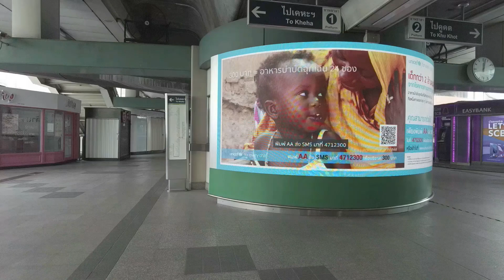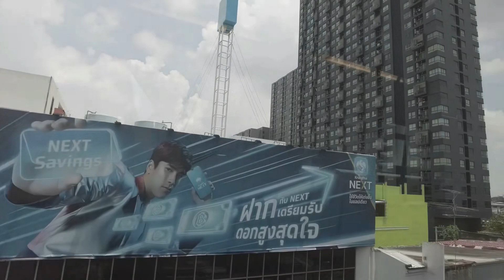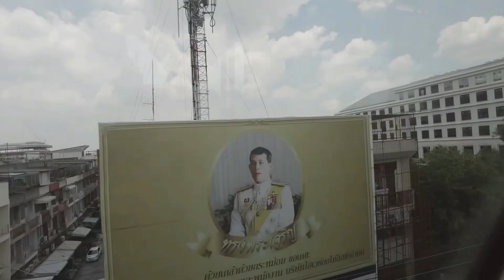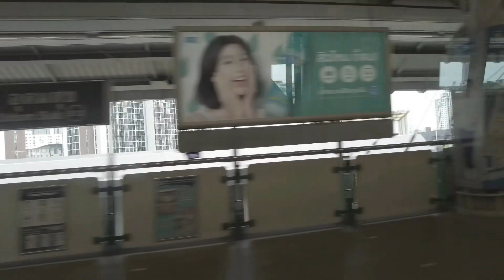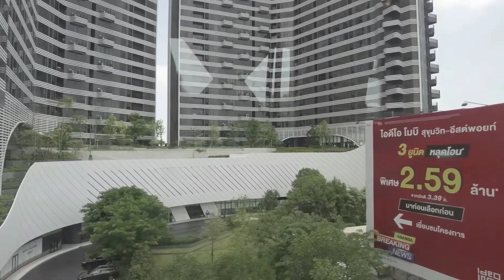บีทีเอส สายสุขุมวิท เอกมัย-สำโรง BTS Sukhumvit Line: Ekkamai-Samrong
บีทีเอส สายสุขุมวิท เอกมัย-สำโรง
กรุงเทพมหานคร-สมุทรปราการ
CC: Thai (บรรยายไทย)

BTS Sukhumvit Line: Ekkamai-Samrong
Bangkok-Samut Prakan, Thailand
CC: English (United States)

เส้นทาง Route:
0:00 เอกมัย BTS Ekkamai (E7)
1:40 พระโขนง Phra Kanong (E8)
2:40 ดับเบิลยู ดิสตริก W District
         ตลาดพระโขนง Phra Kanong Market
3:05 ทางพิเศษฉลองรัช Chalong Rat Expressway
3:40 อ่อนนุช On Nut (E9)
5:25 บางจาก Bang Chak (E10)
6:55 ปุณณวิถี Punnawithi (E11)
8:10 ทรู ดิจิทัล พาร์ค True Digital Park
8:40 อุดมสุข Udom Suk (E12)
9:48 แบงค็อค มอลล์ Bangkok Mall (under construction)
10:00 ทางพิเศษบูรพาวิถี ถนนบางนา-ตราด
           Burapha Withi Expressway Bang Na-Trat Road
10:10 ไบเท็ค BITEC
10:30 บางนา Bang Na (E13)
12:00 แบริ่ง Bearing (E14)
14:25 คลองสำโรง Khlong Samrong
14:40 สำโรง Samrong (E15)
16:05 เอ็มอาร์ที สายสีเหลือง โมโนเรล สำโรง
           MRT Yellow Line Monorail: Samrong (YL23)